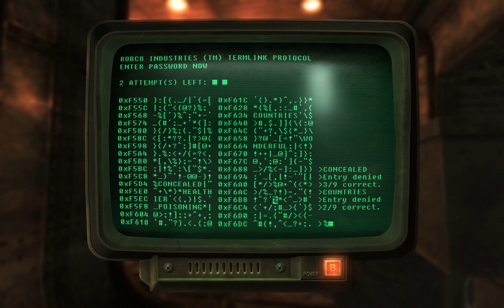Fallout New Vegas - You Only Live Once - Hardcore - #51: A Very Special Roboscorpion Episode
A permadeath run where we never ever heal - it's time to pay Dr. Mobius a visit, but oh-so-many roboscorpions between us and him. A truly special roboscorpion episode awaits!

Played on hardcore mode and without fast travel until I have power armor. The "You Only Live Once" ruleset was originally invented by Jon from Many a True Nerd - a huge bow of thanks from me for how much fun I had watching it. When, to my surprise, no one else started posting their own "YOLO runs" in New Vegas, I finally decided to try one myself.

Follow me at @TheGameChief... :-)